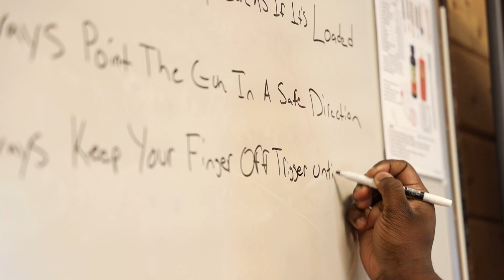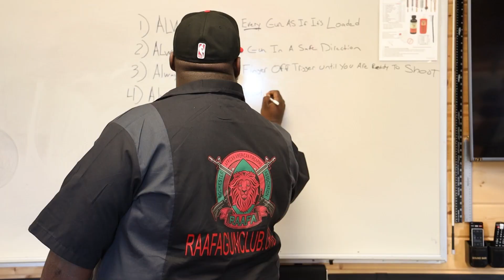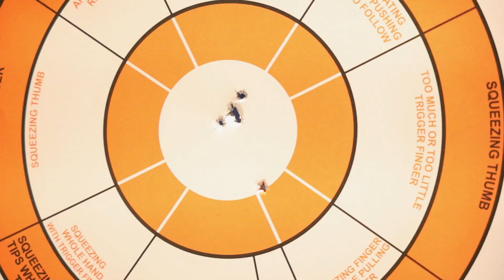RAAFA Gun Club: 'At this point, we're something that can't be ignored'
The Rochester African American Firearms Association, or RAAFA, provides gun and self-defense training mostly — but not exclusively — to African Americans. Gun sales to Black people have surged throughout the pandemic, and longtime Black gun owners want to ensure that people know how to use them safely.